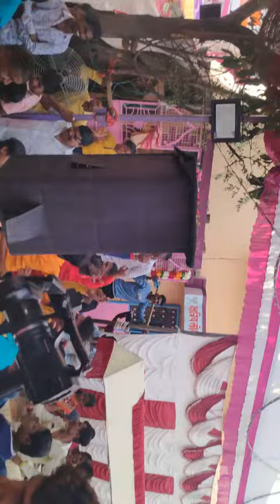zing zing zingat singer Raju Gaikwad. singer vilas bansode